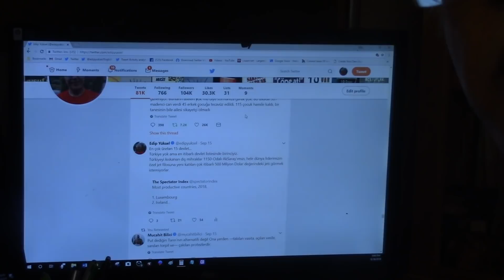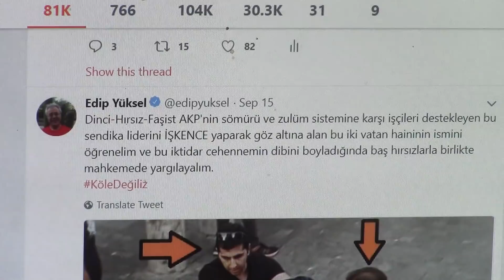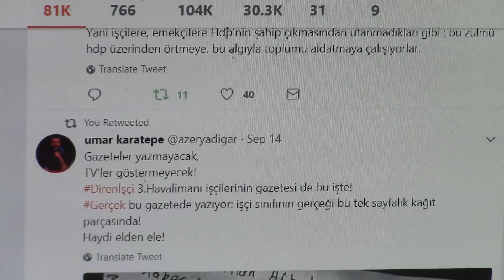Edip Yuksel (T) Tayyip'in Saray ve Jet Koleksiyonu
Hz. Ömer'in Yamalı Gömleği =
1150 odalı Ak-Saray + 300 odalı yazlık saray + Ejder Meyvesi + Beyaz çay + Emine'nin çantası + Bilal'in gemicikleri + Damadın şirketleri + 14 jet + …

Türkiye ekonomik krizde. Yoksulluk had safhada. Bu adam dünyanin en büyük 2. sarayina ek yazlik saraylar yaptiriyor. Jet koleksiyonu yapiyor. Dünyanin en lüks jetini "hediye" diye yutturmaya çalisiyor. Ve milyonlar sokaklara dökülmüyor. Onu bu jetle birlikte Katar'a ihraç etmiyor

Nefsine tapan bir adam SIZIN PARANIZLA yaptirdigi dünyanin en büyük ikinci sarayinda 51.000 dolarlik çantali esiyle birlikte beyaz çay ve ejder meyveli smoothie içerek ogluna gemicikler, damadina milyarciklar yürüterek ve ABD'den ithal jet koleksiyonlari yaparak HEPINIZE SÖVÜYOR.

SORU

1. İşçilerin hakli isteklerini DESTEKLEYEN ve
2. Saraylari ve Jet koleksiyonlari dünyanin en müsrif lideri olan Tayyip'i ELEŞTIREN

Kaç AKP'li yazar, politikaci, kanaat lideri ve müftü çikti?
Evet, bunlari merak ediyorum.
AKP içerisinde vicdan ve onur sahibi kaç kisi var?

Haluk Peksen @halukpeksen
Her havalandiginda yalnizca yakit gideri 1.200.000tl yani 750 isçinin bir aylik ücreti.Katar emiri kurtulmak istiyor.16 milyon insani aç,44 milyon yurttasi yoksul olan Türkiye aliyor.Böyle hediye düsman basina...

HABER

Katar Emirliği’ne ait VIP donanımlı Boeing 747-8 tipi bir özel uçak, Katar Şeyhi Temim bin Hamed el Sani’nin ‘hediyesi’ olarak cumhurbaşkanlığı uçak filosuna katıldı. Uçak, dün İstanbul Sabiha Gökçen Havalimanı’na indi.

kokpit.aero’nun haberine göre, el Sani’nin Cumhurbaşkanı Tayyip Erdoğan’a ‘sevgisi’ ve ‘Türkiye’ye güveni’ nedeniyle uçağı hediye ettiği öğrenildi.

Normalde üç sınıflı 400 yolcu kapasiteli uçak özel donanımıyla 76 yolcu taşıyor. Ayrıca 18 kişilik uçuş ekibi de bu uçakta görev yapıyor. Toplantı salonları, yatak odası, özel reviri bulunan uçak üç yıllık hizmet süresinde 436 saat uçtu, toplam 200 iniş kalkış yaptı.

Satış kararından sonra 400 milyon dolar fiyatla ikinci el pazara çıkan uçağa Erdoğan ilgi gösterdi. Katar Şeyhi bu talep üzerine uçağı hediye etti.

TRT Haber de, Sani’nin Erdoğan’a ‘sevgisi’ nedeniyle uçağı hediye ettiğini bildirdi.

Geçtiğimiz ay THY, bu uçakta görev yapacak pilotları belirledi. Ekip benzer kokpite sahip olmaları nedeniyle 777 filosundan seçildi. Simülatör ve yer eğitimlerini tamamlayan pilotlar Türkiye’ye döndü.

Katar’dan önce inceleme için Basel’deki AMAC Aerospace tesislerine getirilen uçak dün gece İstanbul Sabiha Gökçen Havalimanı’na uçtu. Boeing 747-8’in boyama ve modifikasyon işlemlerinin HABOM tesislerinde yapılacağı öğrenildi.

AKP Çetesi